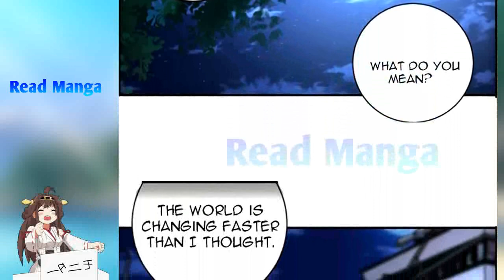Chapter 193 |【《A.P.S.S》】Apocalypse Super System | English Sub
or do not skip ads below 30sec. :)

ᴅɪsᴄʟᴀɪᴍᴇʀ

ᴄᴏᴘʏʀɪɢʜᴛ ɴᴏᴛɪᴄᴇ